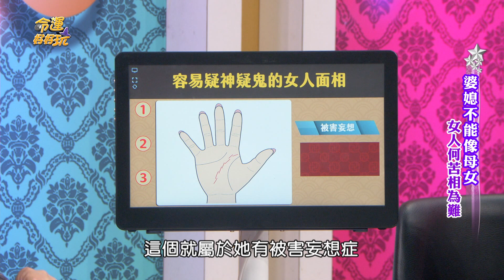夫妻房事宛如實境秀？婆婆恐怖行徑驚呆全場！【精華版】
婆婆料事如神什麼都知道！
真相讓媳婦毛骨悚然！

【白手起家天生老闆命的人！料理女王語出驚人大爆夫家撕破臉內幕？！為人媳婦就要做牛做馬？驚世駭俗的婆媳大亂鬥！女人何苦相為難？

⭐旺運發財屋越住越有錢！2024流年財位最強佈局，讓你龍年轉九運好命20年！